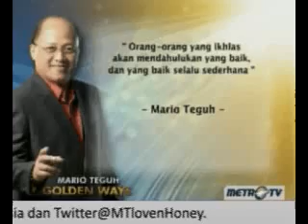(1/7) Less is More - Mario Teguh Golden Ways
"Orang-orang yang ikhlas akan mendahulukan yang baik dan yang baik selalu sederhana." Mario Teguh

Mario Teguh Golden Ways | Less is More | 2 Maret 2013 | Metro TV